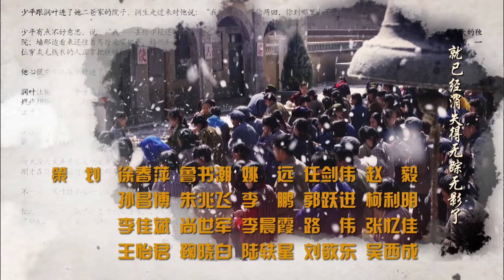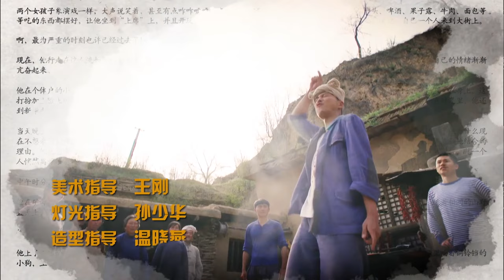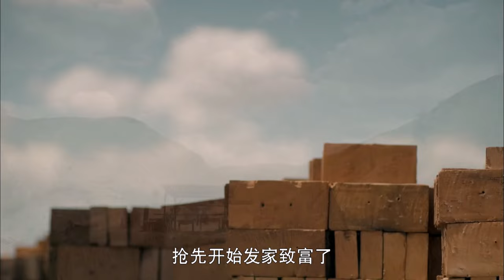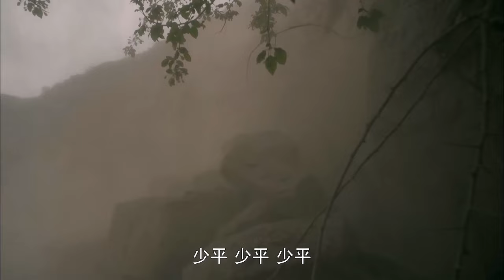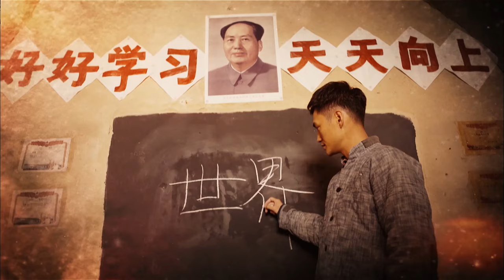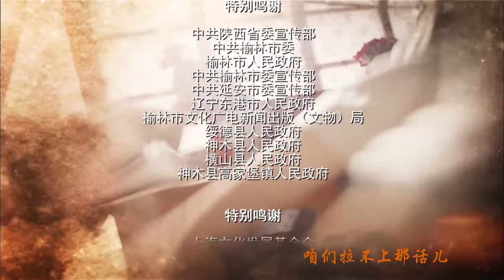【FULL】平凡的世界 | The Ordinary World 33（佟丽娅 / 袁弘 / 王雷 / 李小萌）